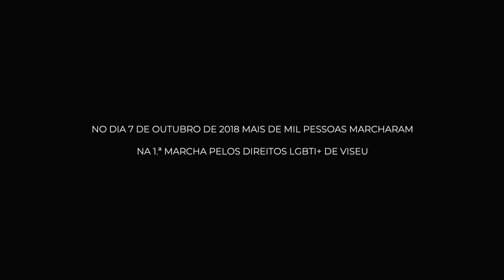Marchamos - Trailer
Porque Marchamos? Em 2005, ocorreu em Viseu a primeira manifestação nacional contra a homofobia, denominada STOP Homofobia. Na memória, guardam-se os tristes acontecimentos que antecederam e impulsionaram a organização da mesma. Foram tempos de reacção à violência homofóbica extrema. Em 2018, pessoas com diferentes histórias de vida, orientações sexuais, características sexuais, identidades e expressões de género uniu-se pela liberdade no amor e autodeterminação do género. No dia 7 de outubro de 2018 realizou-se em Viseu a 1.ª Marcha Pelos Direitos LGBTI+, tendo participado mais de 20 organizações de Viseu, Vila Real, Bragança, Coimbra, Porto e Lisboa. Marchou-se pelo presente e futuro unindo a vontade de quem é proactivo na defesa de direitos básicos do ser humano, na tentativa de eliminar a violência e a exclusão. Mais de mil pessoas Marcharam em Viseu. A Câmara Municipal de Viseu ignorou a Marcha ao não ter participado na mesma e recusou também participar neste filme. Este documentário tenta passar o testemunho de todas e todos aqueles que participaram na 1.ª Marcha de Viseu, uma Marcha que ficará na história da cidade.